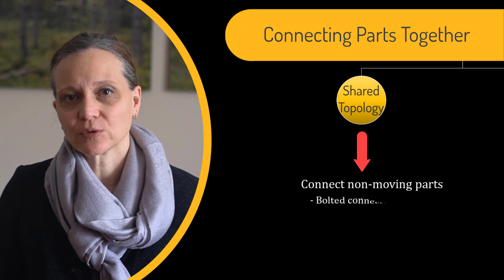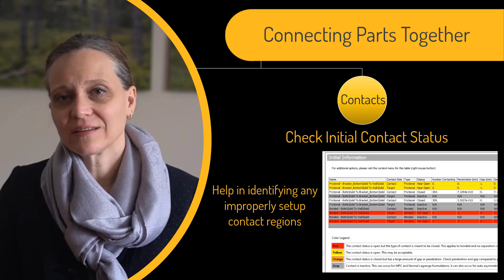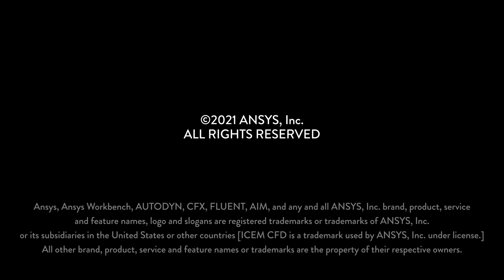Connecting Parts Together Using Ansys Mechanical – Course Overview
While analyzing engineering structures that are made up of many parts, it is extremely important to appropriately define the interactions between components. In this course, you will learn the two common methods for connecting parts in Ansys Mechanical – shared topology and contacts. Understanding the basics of contacts will help in modeling realistic interactions between parts like sliding or separation, whereas checking initial contact conditions will help to avoid failures due to improper contacts. This course will also focus on the use of remote points for defining kinematic behavior between parts using connections like springs, beam connections and joints in a simplified manner.